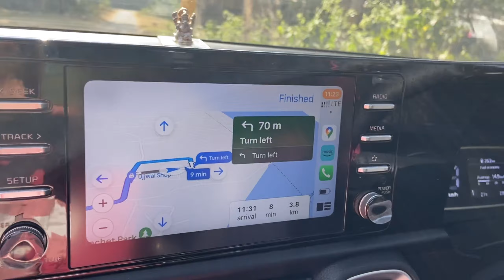BARANTI DAY 2 // MAITHON DAM // PANCHET DAM // KALYANESHWARI TEMPLE// 1 NIGHT 2 DAYS PURULIA TRIP